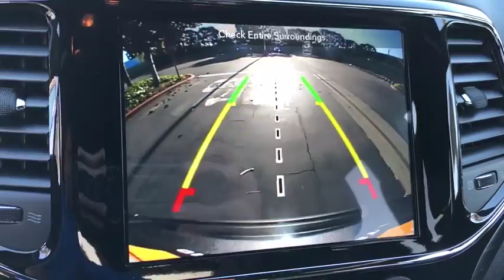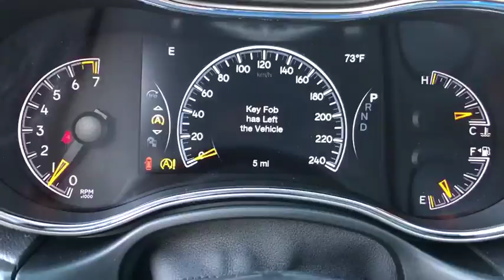2019 Jeep Grand Cherokee Costa Mesa, Huntington Beach, Irvine, San Clemente, Anaheim, CA GC91911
2019 Jeep Grand Cherokee
2019 Jeep Grand Cherokee Altitude - Stock#: GC91911 - VIN#: 1C4RJEAG5KC752534